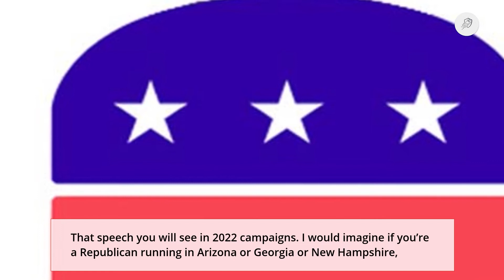GOP Senator Graham Is On FIRE, Hints At Impeaching Kamala Harris & Calls Out Mitch McConnell Over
GOP Senator Graham Is On FIRE, Hints At Impeaching Kamala Harris & Calls Out Mitch McConnell Over His Anti-Trump Rant.

2. Stay active on my Channel.

Tip...